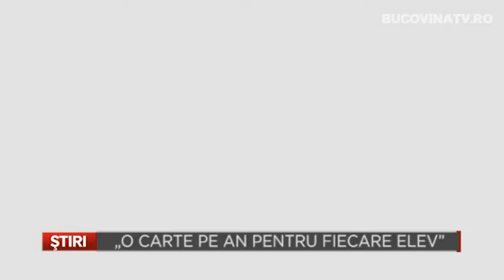O carte pe an pentru fiecare elev